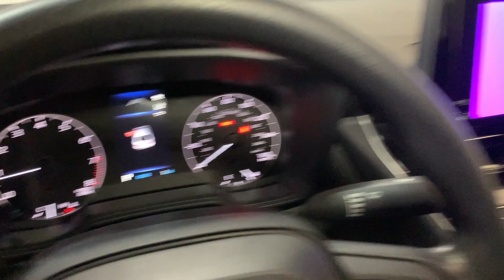2023 Toyota Corolla Hillside, Newark, Union, Elizabeth, Springfield, NJ 231580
New 2023 Toyota Corolla LE available in Hillside, New Jersey at Route 22 Toyota. Servicing the Newark, Union, Elizabeth, Springfield, NJ area.

Underground 2023 Toyota Corolla LE FWD CVT 2.0L I4 DOHC 16VbrbrSMART WAY! Are you tired of hidden fees and bogus rates ruining your search process? Now theres a way to avoid all of the nonsense. Introducing the smart way to buy from Route 22 Autos. The advantages of the smart way to buy are endless. There is no pressure throughout your search. You can finally feel at ease when purchasing a car. Since there are no hidden fees there are no The surprises or gimmicks revealed when you finally make a decision. Route 22 Autos salespeople are direct and value your time so there is no back and forth or confusion. They know its necessary for you to feel comfortable during the buying process and want to be trusted. The smart way to buy is smart for a reason. The team at Route 22 Autos does Internet research every day to discover the right price for you. They make sure to look at competitors pricing and numbers from industry experts so you can feel confident that youre getting the best offer possible. The main factors that contribute to your final cost are market value product availability days supply in the market and the product age color and equipment. Its easy to feel secure with the smart way to buy Thank you for visiting another one of Route 22 Toyotas online listings! Recent Arrival! 32/41 City/Highway MPG
Wheels: 16 Wide Vent Steel|Premium Fabric Seat Trim|Radio: 8 Toyota Audio Multimedia|Carpet Mat Package (TMS)|Door Edge Guards (TMS)|Rear Bumper Protector (TMS)|Door Sill Protector (TMS)|4-Wheel Disc Brakes|6 Speakers|Air Conditioning|Electronic Stability Control|Front Bucket Seats|Front Center Armrest|Tachometer|ABS brakes|Automatic temperature control|Brake assist|Bumpers: body-color|Delay-off headlights|Driver door bin|Driver vanity mirror|Dual front impact airbags|Dual front side impact airbags|Front anti-roll bar|Front reading lights|Front wheel independent suspension|Fully automatic headlights|Illuminated entry|Knee airbag|Low tire pressure warning|Occupant sensing airbag|Outside temperature display|Overhead airbag|Panic alarm|Passenger door bin|Passenger vanity mirror|Power door mirrors|Power steering|Power windows|Radio data system|Rear anti-roll bar|Rear seat center armrest|Rear side impact airbag|Rear window defroster|Remote keyless entry|Speed control|Split folding rear seat|Steering wheel mounted audio controls|Telescoping steering wheel|Tilt steering wheel|Traction control|Trip computer|Variably intermittent wipers|Front beverage holders|AM/FM radio: SiriusXM|Exterior Parking Camera Rear|Auto High-beam Headlights|Emergency communication system: Safety Connect (up to 10-year trial subscription)